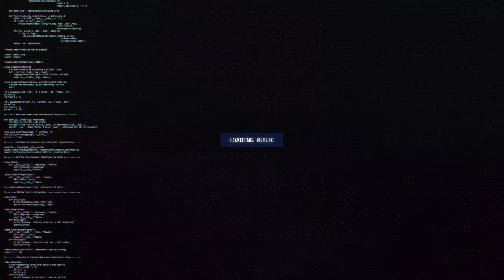Goosi & Xebra - Heartbeat | IFN Release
🔊 [Dubstep] Goosi & Xebra - Heartbeat